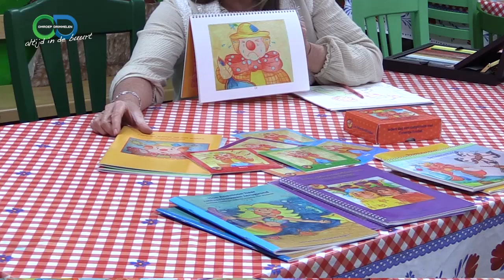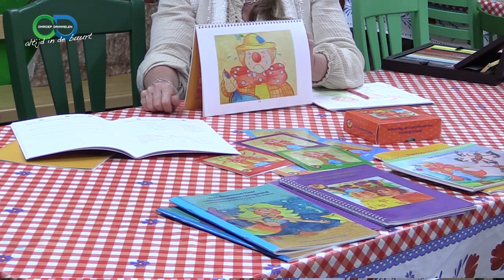Achter de schermen kersuitzending jaren 50 Dorp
Tijdens de kerstdagen kon u kijken naar de Kerstspecial van Omroep Drimmelen, die grotendeels is opgenomen in het mooie ‘Ons Jaren 50 Dorp’ te Hooge Zwaluwe. Deze week bieden we u een kijkje achter de schermen van de opnames.